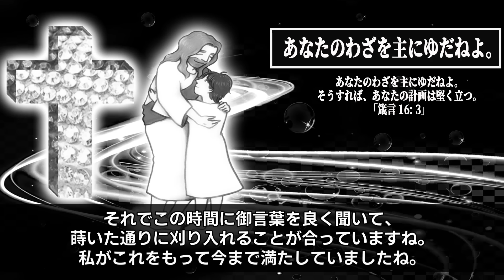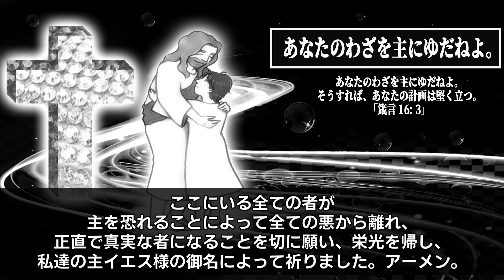[잔느귀용] [JAP SUB] 「ジャンヌ•ギヨン」戸を開けておくれ。「あなたのわざを主にゆだねよ。」너의 행사를 여호와께 맡기라-잠언 16장1절~17절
▶「あなたのわざを主にゆだねよ。
そうすれば、あなたの計画は堅く立つ。」
너의 행사를 여호와께 맡기라 그리하면 너의 경영하는 것이 이루리라
(잠언 16장3절)

▶「あなたのわざを主にゆだねよ。」「箴言 16: 1-17」
너의 행사를 여호와께 맡기라-잠언 16장1절~17절

▶渇いて渇望する方は
主の声が聞こえるでしょう。アーメン。

▶あなた自身の心さえも、剣が刺し貫くことになります。
それは多くの人の心のうちの思いが、あらわになるためです。
「ルカの福音書 2:35」